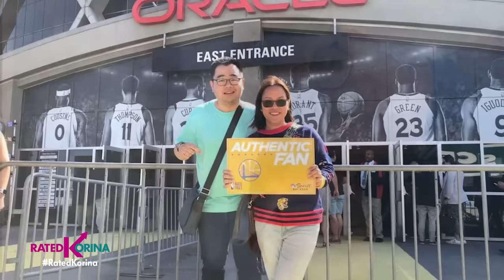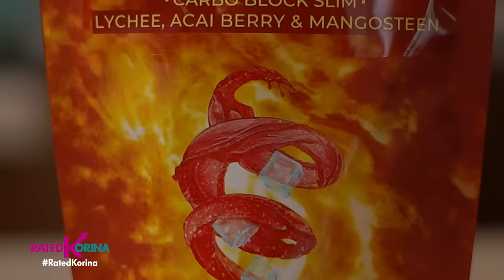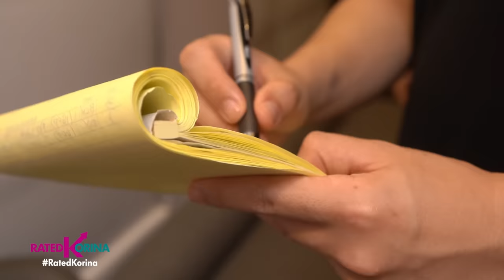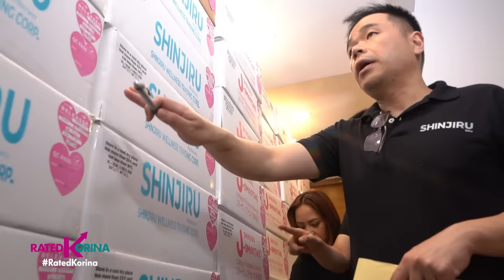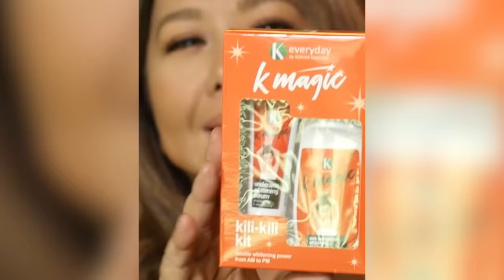Pera Na, Naging Bato Pa! | RATED KORINA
Bilyonaryo! Naghirap?!!! Totoo po?! Yan ang masaklap na kapalaran ng mahirap noon na yumaman at naghirap ulit na mag asawang Reanne at Kristina?
Kaya ang tanong may tsansa pa kayang naghihintay sa mag asawang ito na bumagsak ang kabuhayab? Eto ang buong kwento kung bakit --- Pera Na, Naging Bato Pa!